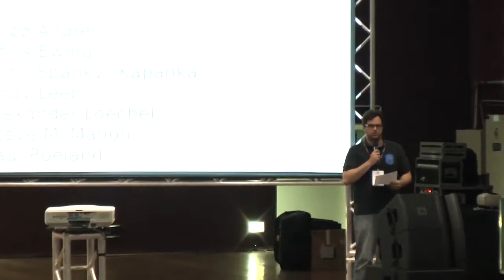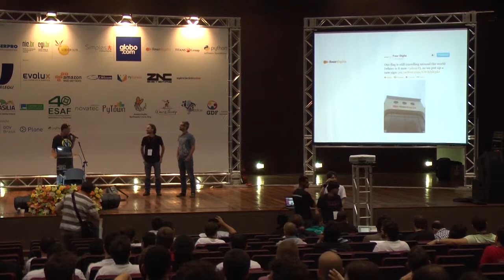Lightning Talk 15 - Plone Foundation Board 2013-2014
Palestra Relâmpago - Lightning Talk by Paul Roeland at Plone Conference 2013 and PythonBrasil[9] - Brasília / Brasil